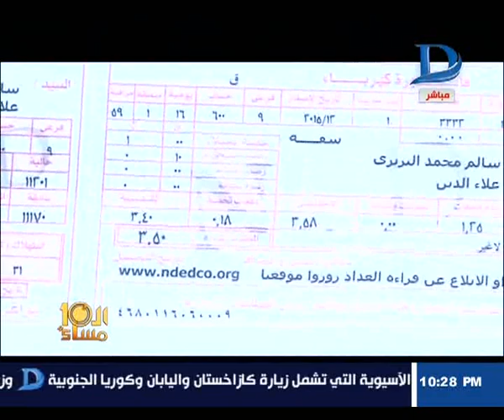العاشرة مساء| استياء المواطنين في الدقهلية من فواتير الكهرباء